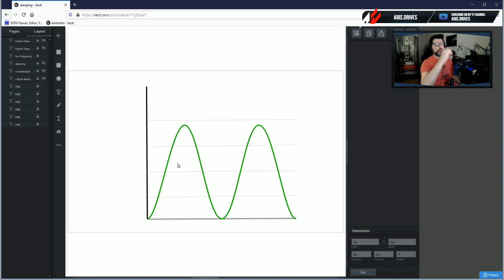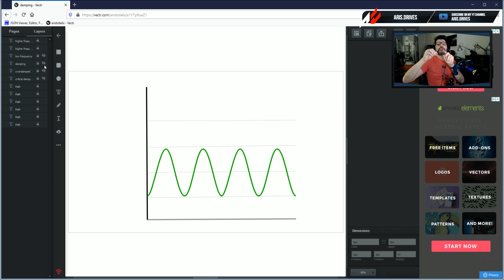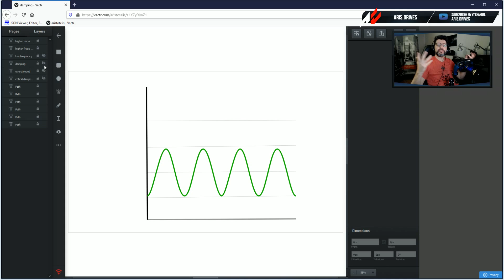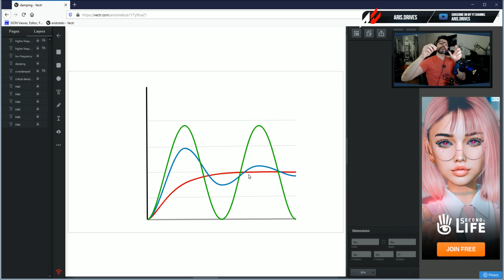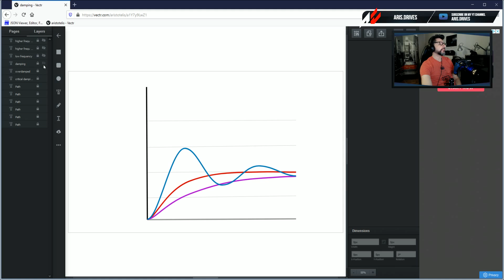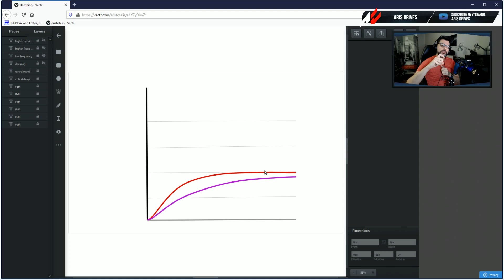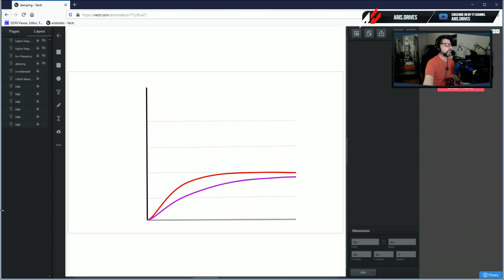TL;DW - Dampers Part 1. Why we need dampers?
Too Long;Didn't Watch - Cut from my long live stream "A first desperate try to explain... dampers!"

Why we need dampers? With the aid of springs, water, honey and graphs... we try to explain why we need dampers and how they solve our "problem".

You can find a full installation procedures of MoTeC telemetry for Assetto Corsa Competizione, as well as walkthrough to the dedicated template we created with the help of a real race engineer, in our official ACC forums.